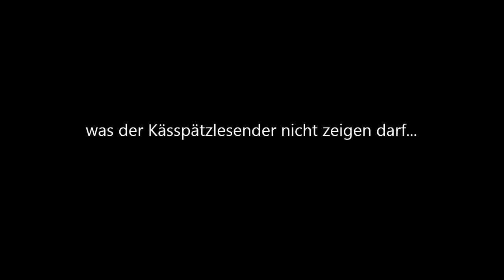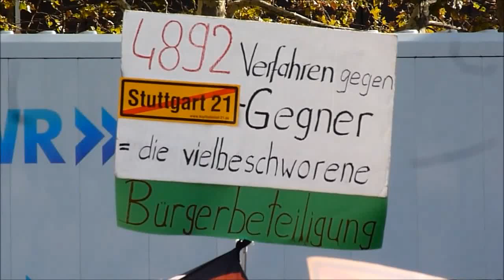Winfried "Dr Käs isch gässa" Kretschmann und die Fahnenträger